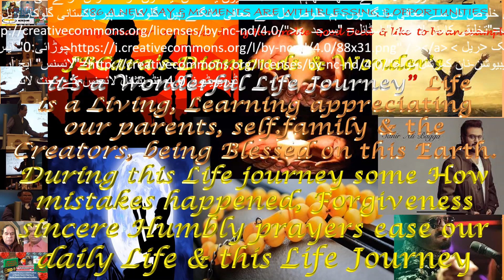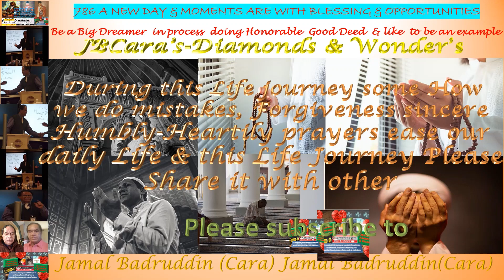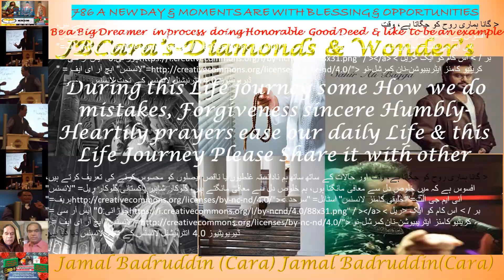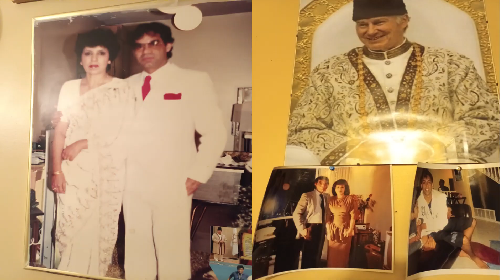Mowla Tu Maaf Karee Mowla Tu Maaf Karee during life journey Mistakes happen asking forgiveness worth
Mowla Tu Maaf Karee Mowla Tu Maaf Karee during life journey Mistakes happen asking forgiveness Mowla Tu Maaf Karee ease our daily Life & this life journey